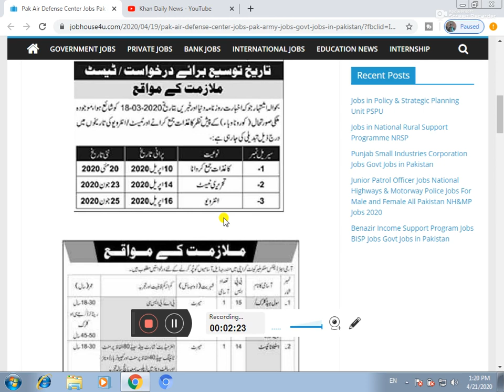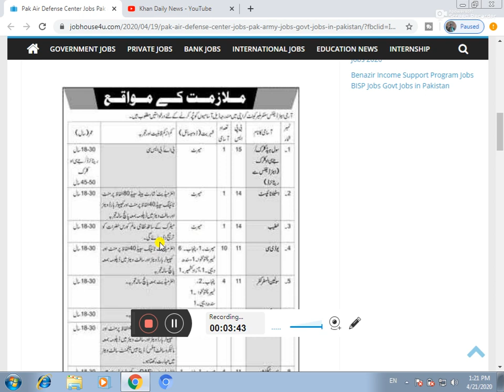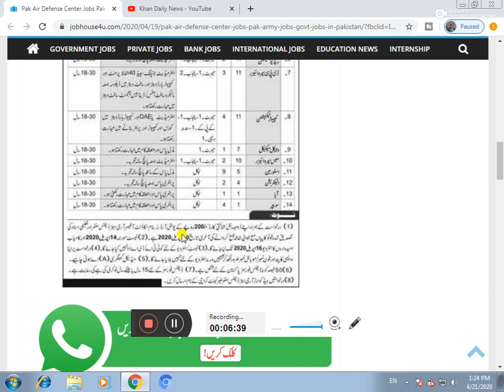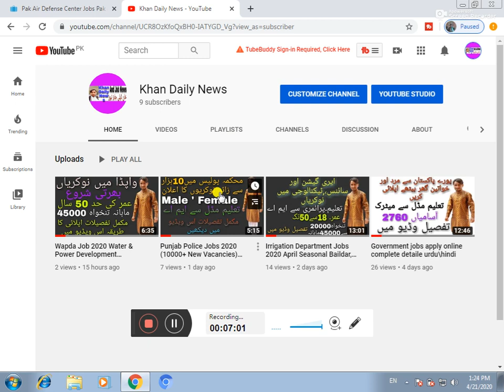Pak Air Defense Center Jobs Pak Army Jobs Govt Jobs in Pakistan urdu/hindi